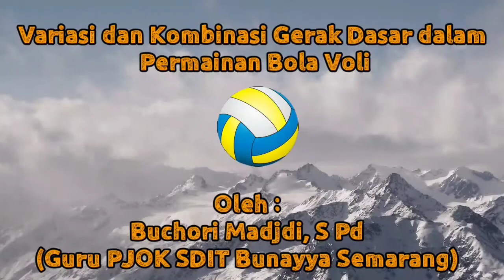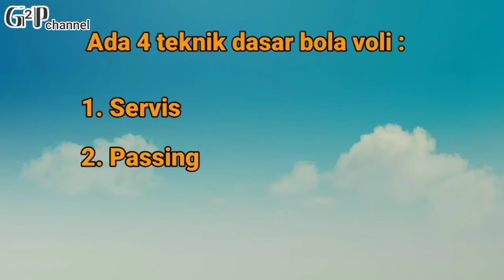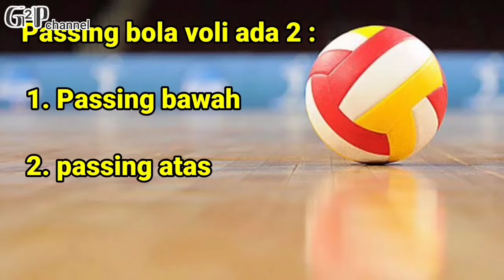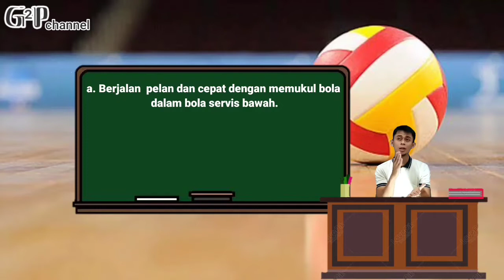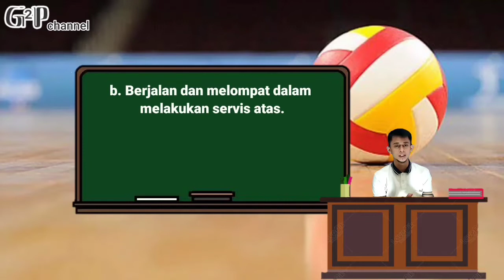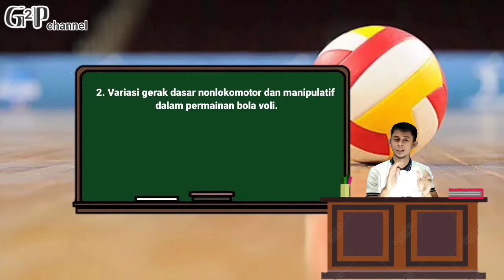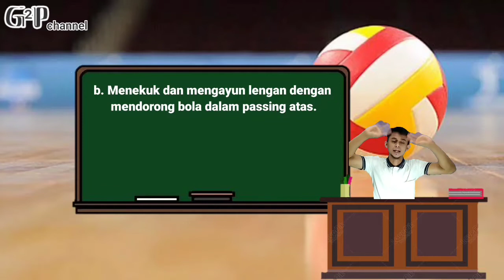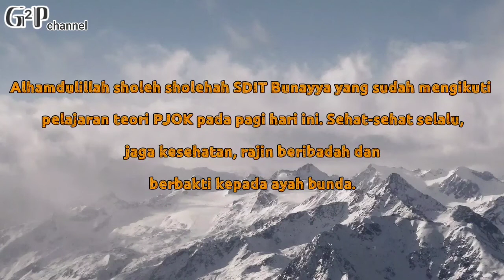Serunya belajar Teori PJOK KELAS 6 SD - Variasi Kombinasi Gerak Dasar dalam Permainan Bola Voli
PERMAINAN BILA VOLI

1.Variasi dan kombinasi gerak dasar lokomotor,  non-lokomotor, dan manipulatif dalam permainan bola.

a. Berjalan pelan dan cepat dengan memukul bola dalam servis bawah
b. Berjalan dan melompat dalam melakukan servis atas.

2. Variasi gerak dasar non-lokomotor dan manipulatif dalam permainan bola voli

a. Menekuk kaki dan mengayun lengan dengan memantulkan bola dalam passing bawah.
b. menekuk dan mengayun lengan dengan mendorong bola dalam passing atas.